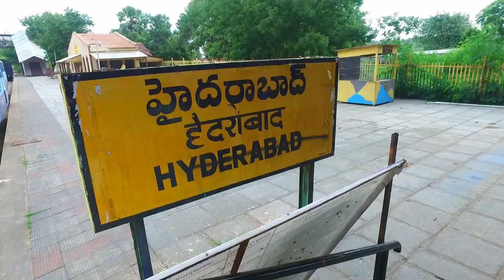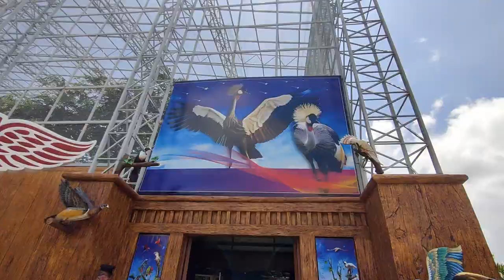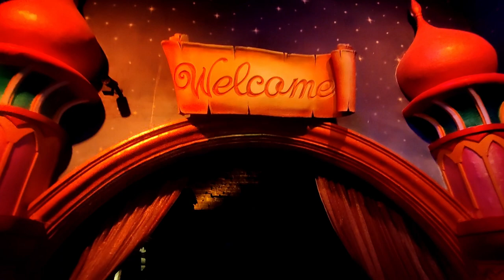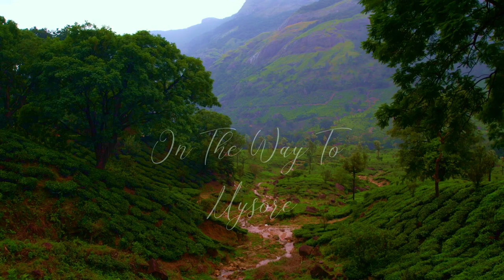Sirsa To Kerla By Road || 2022 || Trekkers of Haryana || Mini vlog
This is my first vlog:
Here is the discription about our tour in this vlog.